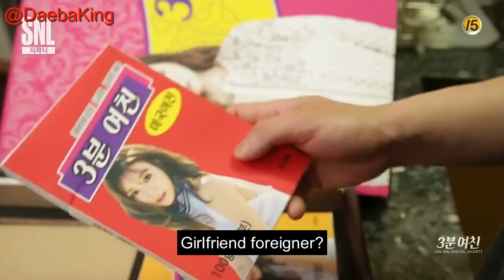Daebaking - Girlfriend Foreigner (Malay Subs)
Girlfriend Foreigner Malay Subs